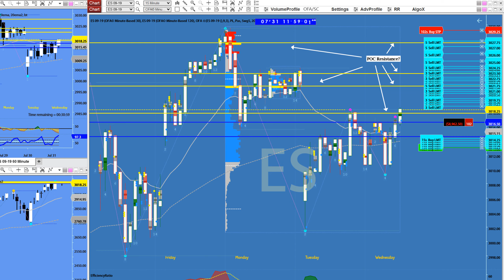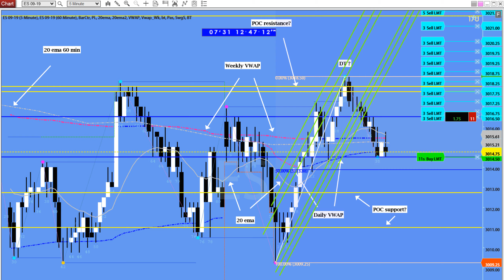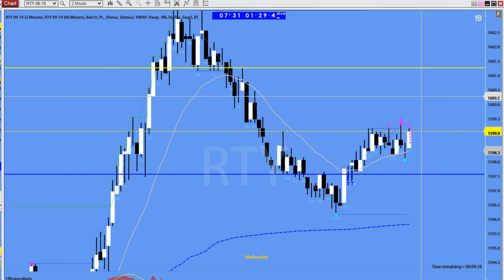7 31 19 _ Two trades before FOMC report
Short Emini and long Russell futures. Wednesday, July 31, 2019, paper profit 9.3K.